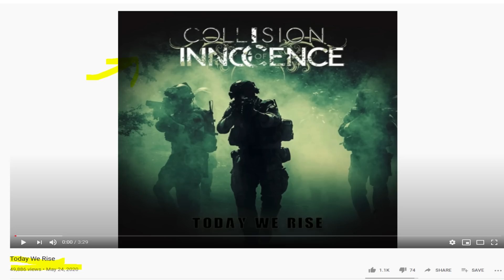Reality of Akshay Kumar's FauG Game | Biggest Question FauG Copied? | Revealed! | Ncore Game-Launch